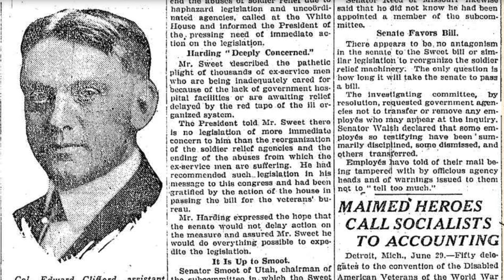State of the Coast Guard 2017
Coast Guard Commandant Adm. Paul Zukunft delivered the 2017 State of the Coast Guard Address at the National Press Club in Washington, D.C., March 16, 2017. During the address Zukunft discussed the Coast Guard's unique role as an instrument of national security and prosperity. For more on the Coast Guard's direction in the year ahead go to uscg.mil/CoastGuard2017.

 U.S. Coast Guard video by Petty Officer 2nd Class Patrick Kelley.